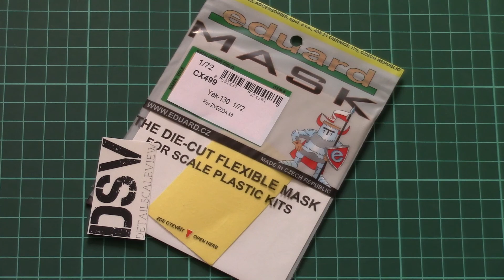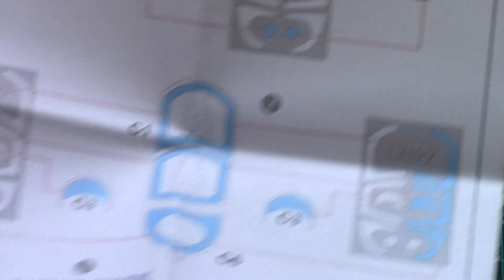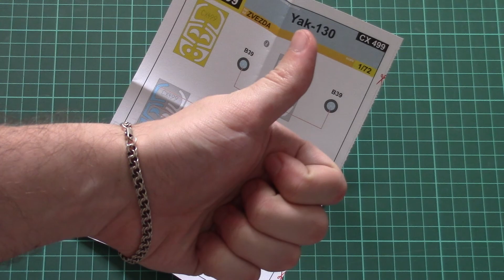Eduard 1/72 Yak-130 Masks (CX499) Review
Review with useful masks for Yak-130.

Обзор с полезными масками для Як-130.